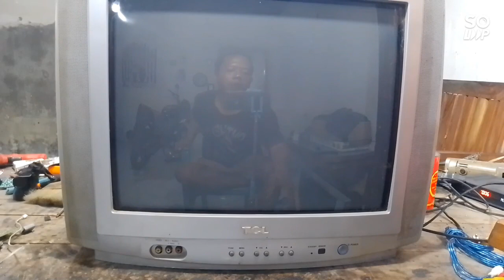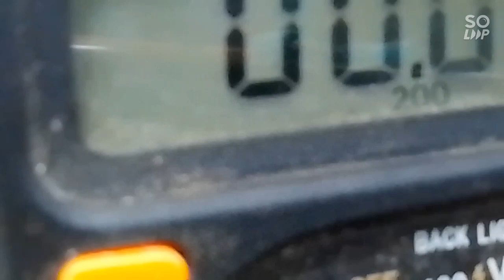KERUSAKAN RGB TV TCL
assalamu'alaikum warahmatullahi wabarokatu selamat'pagi semua kali ini TITO SERVIS TV akan berbagi informasi tentang cara menservis tv tcl gambar kekuningan yaitu dengan cara menganti satu buah dioda zener untuk warna biru yang ber- asal dari aic croma oke itu aja makasih banyak yang udah menonton video nya wasallam